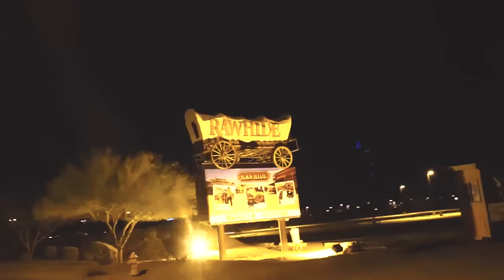Dirty Disco AZ 2016 Re-Cap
Dirty Disco 2016 was an epic night to remember! Thank you to everyone who made it possible, and to all the DIRTY ravers for their support! We will see you again in fall 2016 for the Underworld!

Produced by Kaneff Productions
Shot and directed by Michael Kaneff / Kayla Windsor
Edited by Patrick Lundy